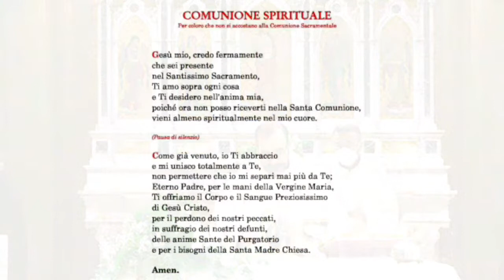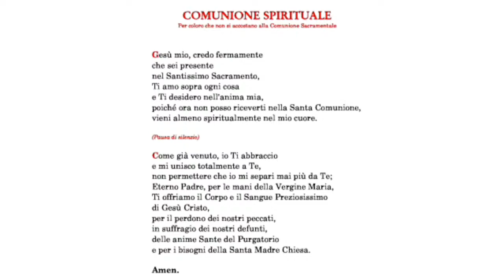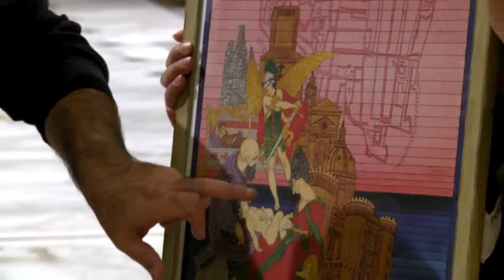VASTO - Preghiera per la Santificazione del Beato Angelo da Furci Concattedrale di San Giuseppe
Sabato 9 ottobre 2021 dalle ore 17.30 presso la Concattedrale di San Giuseppe a Vasto il prof. Nunzio  Mezzanotte terrà una conferenza su: "ANGELO DA FURCI, il Beato del Signore".

CORO LE VOCI DEL VASTESE
Direttore Maria Del Bianco

VIOLINI
Sara ed Enrico Panicciari

FLAUTO
Francesca Fecondo
ore 17:30 S.Rosario ore 18:00 S.Messa ore 18:30 Relazione